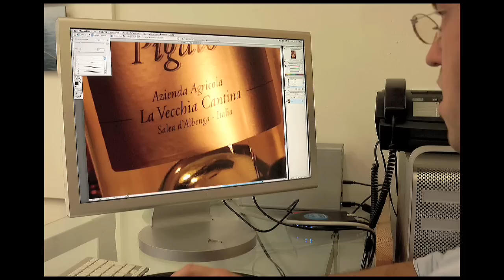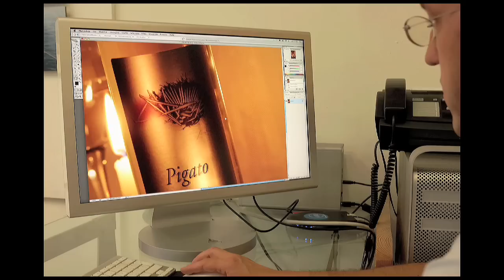Still Life making of - Marco Zanardi Photographer Alassio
Still Life. Backstage . Photo shooting and post production. "Pigato" wine advertising , Pigato doc Salea d'Albenga . Marco Zanardi Fotografo . Stop motion video .